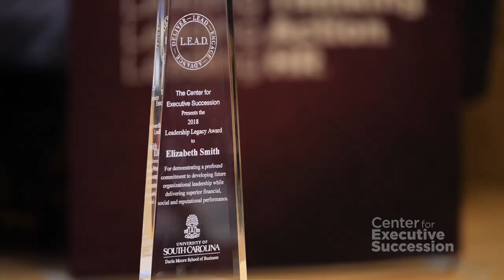CHRO Conversations: Interview with Elizabeth Smith, Chairman and CEO of Bloomin’ Brands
Elizabeth (Liz) Smith, Chairman and CEO of Bloomin’ Brands, joins Anthony Nyberg for a CHRO Conversation